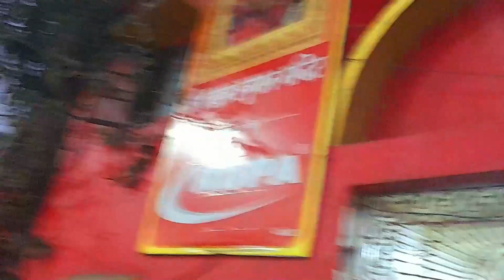Mumma & Papa 9th Marriage Anniversary - Gupta Sisters -